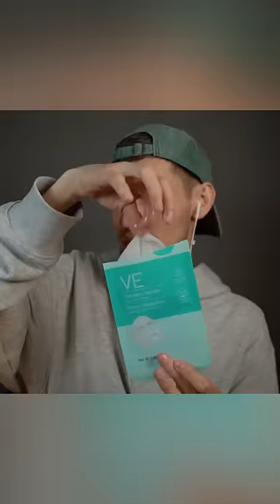EL MEJOR ASMR QUE VERÁS HOY asmr atención personal